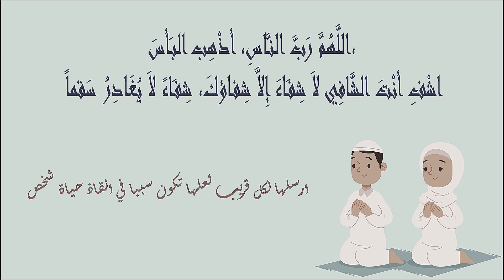pharmacies De Garde salé MEDINA - SIDI MOUSSA Ouvertes aujourdhui 👽Du 26 Juin Au 2 Juillet #2023